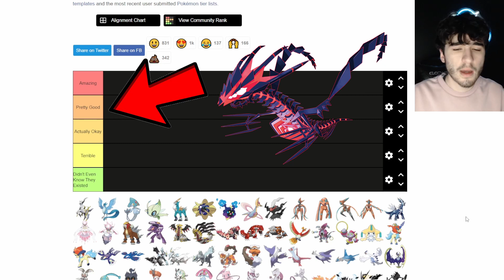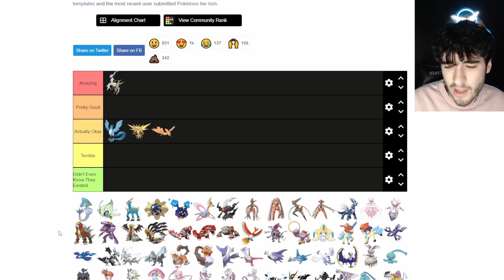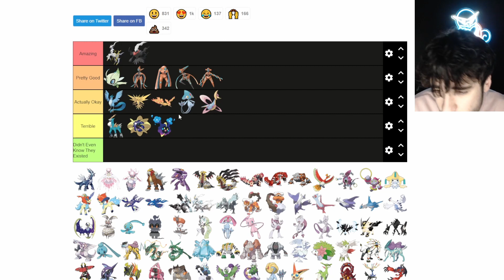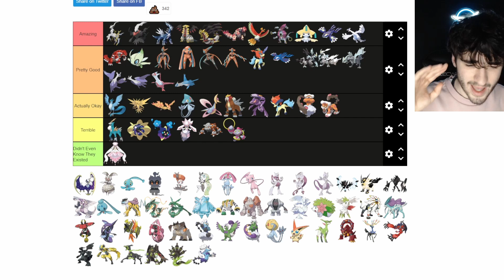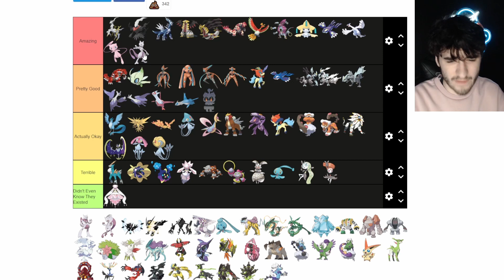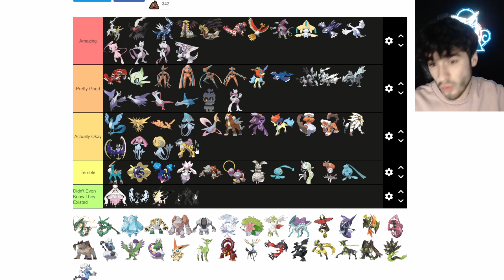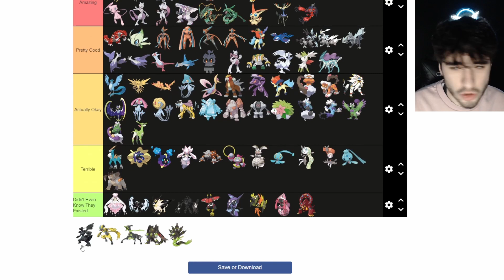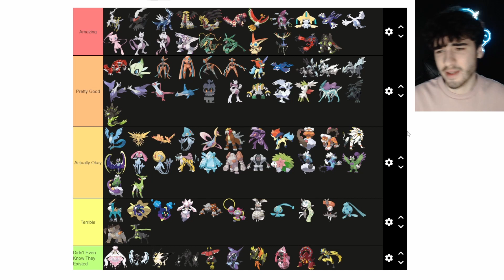Ranking All Legendary and Mythical Pokemon - Tier List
In this video i rank legendary pokemon all the way from generation 1 to generation 9!